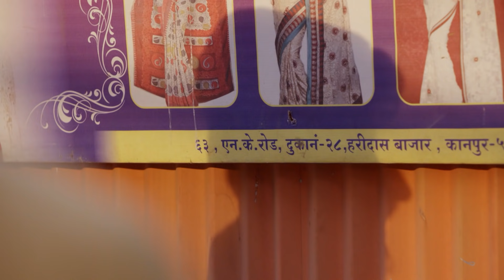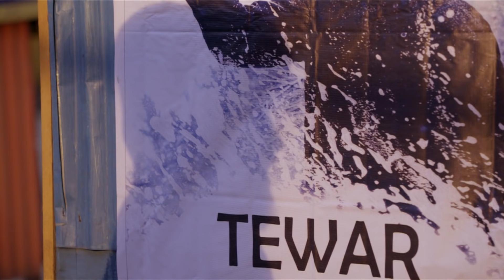Arjun Chandni के साथ घर छोड़ देता है | Half Marriage | Full Ep.102 | 13 Feb 18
"Join the gripping narrative of 'Half Marriage,' a mesmerizing Hindi TV drama exploring the complexities of arranged marriage amidst political intrigue. Experience the clash between a politician's daughter and her middle-class spouse as they navigate love, turmoil, and societal expectations."

Show Name : Half Marriage
Producer/Star Cast : Tarun Mahilani,Priyanka Purohit,Tanuj Miglani,Vindhya Tiwari,Resham Tipnis,Akshita Mudgal,Satyajit Sharma,Shoaib Ahmed,Paaras Madaan,Shafeeq Ansari,Arjun Singh Shekhawat,Karan Thakur

Half Marriage is a Hindi television series starring Tanuj Miglani and Priyanka Purohit in the lead. The story is about a politicians daughter who is forced to marry a middle-class boy, for her fathers political interests. This unusual marriage, resulting out of political influence and cultural beliefs turn into a hate story within no time. Find out if love will ever bloom in their marriage or will it begin a war.

Click here  watch Webisode on YouTube ►PL_bx64ia-qJnqtNfcZkoJWfrFb3YAbTMR